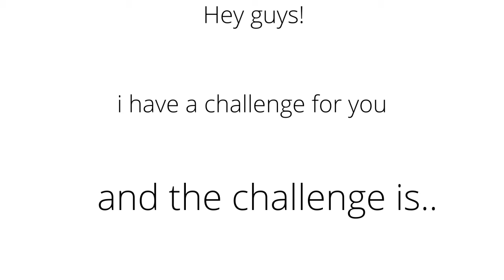Try NOT To Say WOW While Watching This....